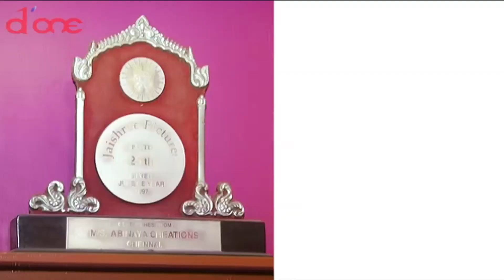Does Ghost Exist ??? : Anirudh and Hrishikesh Exclusive Interview | Rum Movie Spl | D'one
Anirudh and his Brother Hrishikesh are here with us to share their experience about their upcoming new movie RUM.
Rum most awaited Tamil Horror Movie. Starring Hrishikesh, Narain, Sanchita Shetty and Miya George in the lead roles Movie directed by Sai Bharath. Music by Anirudh Ravichander.

Latest Kollywood Events, Press Meets,Celeb Focus, Exclusive Interview and what not. Wide Spectrum of Kollywood is covered under one roof "D'One".

Cast : Hrishikesh, Narain, Sanchita Shetty, Miya George and Vivek
Director : Sai Bharath
Producer : Vijaya Raghavendra